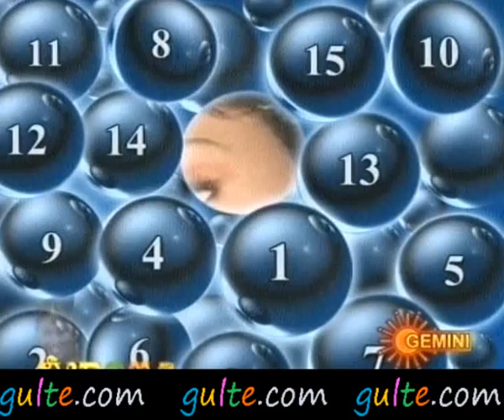Gulte.com - Kajal In Nuvvu Nenu GeminiTv Game Show - May 08 - Part 2